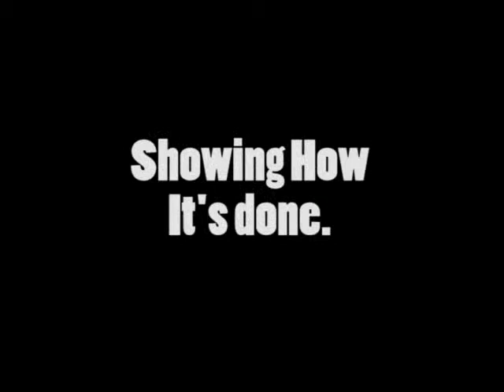nextGEN Jive.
A collection of Jives best.